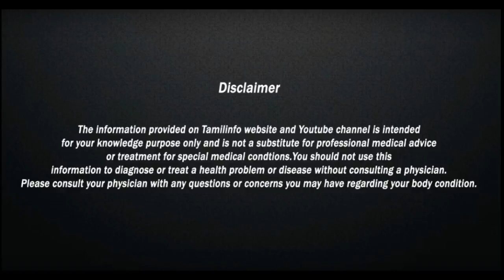மலச்சிக்கல் தீர எளிமையான பாட்டி வைத்தியம் | Tamil Health Tips – Tamil Info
Constipation remedy , how to relief from constipation , malachchikkal theera , malachchikkal kunamaaga , digestion problem , constipation remedy in tamil , aarokkiyam , மலச்சிக்கல் குணமாக , மலச்சிக்கல் குணமாக பட்டி வைத்தியம் , மலச்சிக்கல் , வாயு தொல்லை ,